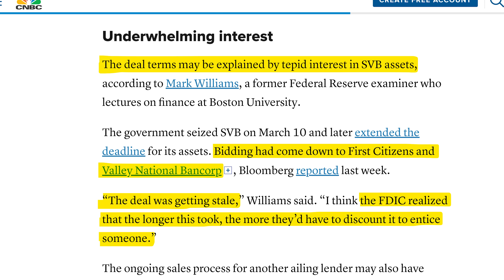First Citizens Bank Stock Soars as It Buys SVB | FCNCA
First Citizens Bank bought SVB, or at least that's what the news headlines reported. In reality, First Citizens Bank bought Silicon Valley Bank's assets. The deal FCB got on SVB's assets was so good, that First Citizens Bank Stock soared over 50% on Monday. FCNCA shares rose over $300 to finish the day at nearly $900. This deal also sent other bank stocks, such as First Republic Bank, up as well. FRC was up over 11% on Monday. As the banking crisis settles down, and fears of bank runs start to subside, regional bank stocks are starting to rebound. That, combined with other stock market news, is causing a major shift in the stock market that you need to know about.

✴️ Moomoo ✴️